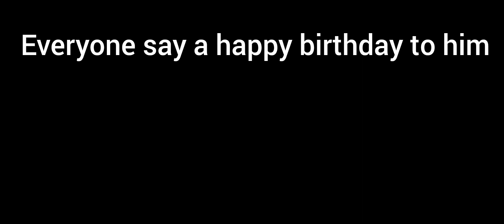Happy birthday cd my friend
give him a happy birthday